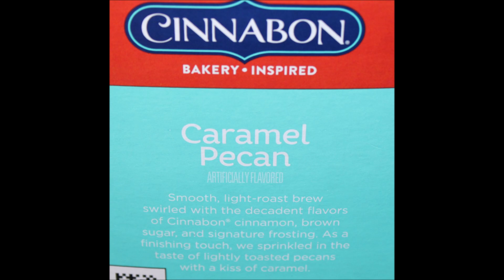Cinnabon Bakery Inspired Coffee: Classic Cinnamon Roll & Caramel Pecan Review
This is a taste test/review of the Cinnabon Bakery Inspired Coffee in two varieties including Classic Cinnamon Roll and Caramel Pecan. They were $14.92 each at Walmart.